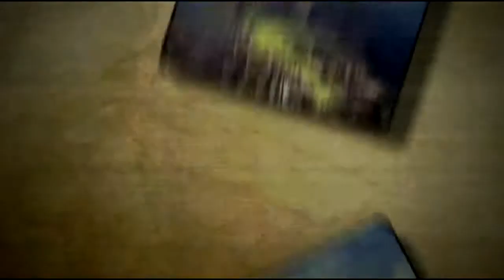Video background do Egito